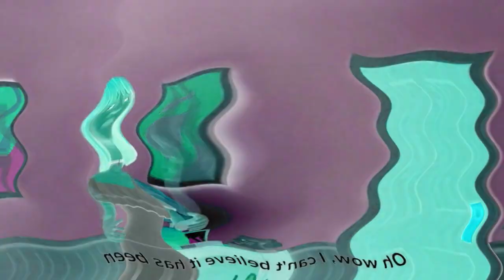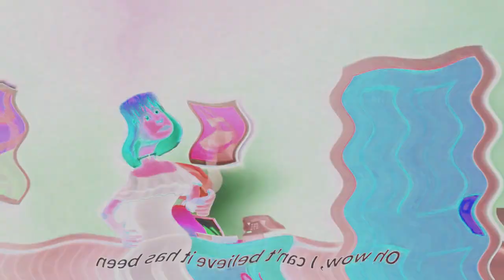Preview 2 100STUFF V748 Effects (Sponsored by Preview V106STUFF V5.1 Effects) In G Major 51